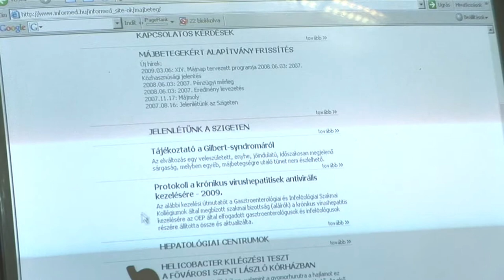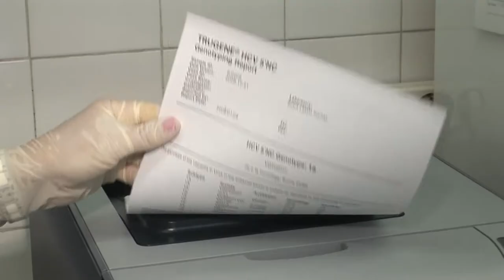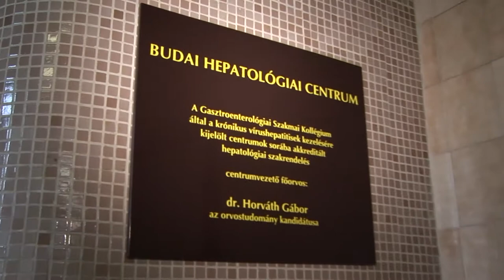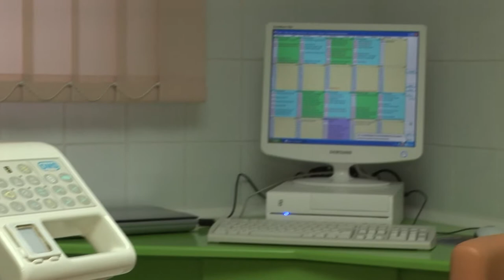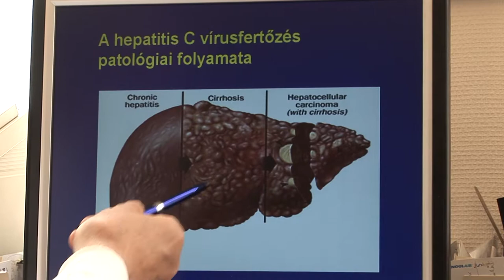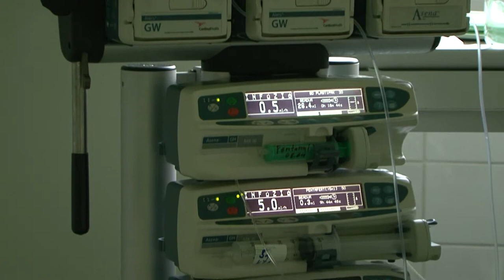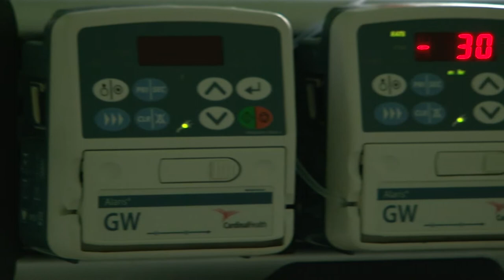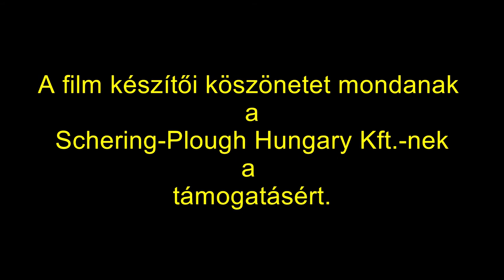HEPATITIS C a rejtőzködő vírus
A film a hepatitis-C vírussal fertőzött betegekről, a vírus ellen vívott harcról szól a megfertőződéstől a  májtranszplantációig.